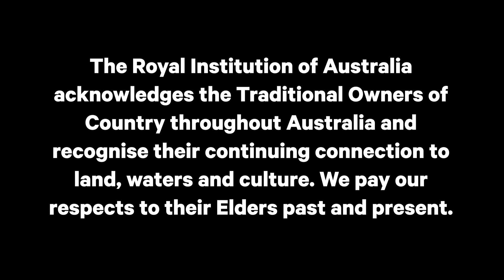Talking the golden-tipped bat | Cosmos Briefing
The golden-tipped bat has emerged the winner of Cosmos Australian Mammal of the Year 2023. The bat is in the competition for the first time this year. It wasn’t nominated last year, when the southern bent-wing bat was the winner.

The golden-tipped bat is a little-known species with a fascinating lifestyle.

Cosmos spoke to George Madani, an independent wildlife ecologist and champion of the golden-tipped bat for Australian Mammal of the Year, about the exciting outcome and what people might be surprised to learn about the golden-tipped bat.